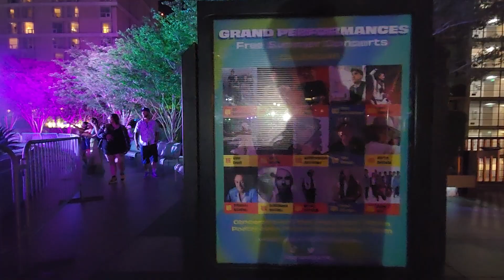원 캘리포니아 플라자(One California Plaza)에서의 주말 공연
미국에서의 한 철
Ray & Monica's [en route]_14 | 살아있다,는 존재의 감격

아침 저녁으로 찬 바람이 살갗 모낭 옆 근육을 살짝 자극한다. 특히 추위에 민감한 모니카는 외출 시마다 패딩조끼를 챙기기 시작했다. 해가 지지 않은 시간도 긴 시간 그림자 아래 있게 되면 조끼를 꺼낸다. LA에 여름이 저물고 있다.

LA의 여름은 축제의 나날이다. 거의 모든 공원마다 공연 프로그램이 게시된다. 주말마다 공연은 일상이다. 공원은 두어 블록마다 있다. 온 도시가 공연장이 되는 셈이다.

음악공연만이 아니다. 시낭송과 무용, 퍼포먼스 등 생각할 수 있는 모든 방식으로 시민들의 삶에 예술의 여백을 허락한다. Summer Concerts를 누리는데 장벽이 있는 것도 아니다. 모두가 무료이기 때문이다.

각 공원마다 그 문화행사를 기획하는 전담회사가 따로 있다. 그들은 올 여름에는 무슨 행사로 여름을 달굴 것인지를 1년 전부터 고민하고 기획한다. 지자체의 문화예산과 기부금 등으로 지속성을 담보하니 그 기획사는 수십 년 그 일만 하면 된다.

지척의 공원 공연장을 찾아가는 것 조차 귀찮은 사람은 볼일로 길을 가다가 잠시 발길을 멈추고 거리공연에 마음을 열면 된다. 갖은 재주를 가진 버스커(busker)들은 온갖 개성을 펼쳐 보인다. 무심한 길거리 사람들을 사로잡지 않으면 앞에 놓인 긱백(GIGBAG)에 돈이 쌓일 리 없으니 개성으로 승부해야 한다.

좀 부지런하면 입장료를 내는 박물관 외에도 예약만 하면 되는 무료 박물관이 부지기수이다. 무료인 곳이 더 잘 관리된 보물로 가득한 곳이 많다. 아메리칸 드림을 이룬 갑부들은 죽어 그들 이름의 저택과 컬렉션을 무료로 개방하는 것으로 이름을 남기는 욕구를 충족한다.

대부분의 공연은 8월 마지막 주말까지이다. 어제 주말 밤 공연에 함께하면서 갑자기 가슴이 뛰는 또 다른 느낌을 받았다. 그것은 긴 시간 길 위에 있는 여행자의 향수도 아니었고 그렇다고 겨울을 준비해야 하는 갑남을녀의 근심도 아니었다. 원인 모를 그 감정이 무엇이었는지를 한 참 생각했다.

나는 빌딩 아래에서 막 공연이 끝난 아티스트들을 향해 함성을 지르며 달려가는 청소년 팬들을 바라보며 비로소 그 감정을 규명할 수 있었다. 그것은 '벅참'이었다. 감격이었던 것이다. 내가 살아있다,는 존재의 감격. LA의 여름에 함께 할 수 있었던 모든 감격의 시간에 감사한다.